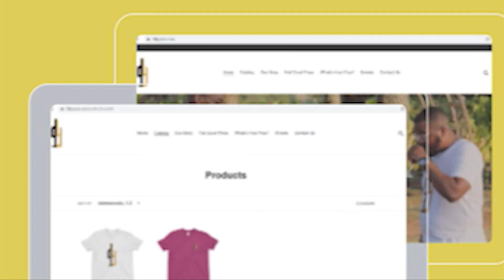Content Creators, Know Your Worth! | Full Court Press Podcast